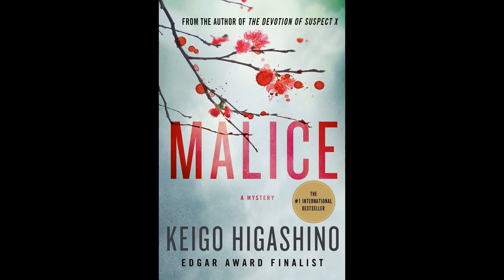悪意 (東野圭吾) - 日本のオーディオブック | Malice (Keigo Higashino) - Japanese Audiobook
悪意 by 東野圭吾

Note: This audiobook is read by an AI voice.

00:00:00 Start
00:00:04 Chap 1.1 事件の章　野々口修による手記
00:21:12 Chap 1.2
00:36:15 Chap 1.3
00:56:45 Chap 1.4
01:08:46 Chap 1.5
01:29:40 Chap 1.6
01:47:44 Chap 2 疑惑の章　加賀恭一郎の記録
02:21:45 Chap 3 解決の章　野々口修による手記
02:37:13 Chap 4 追及の章　加賀恭一郎の独白
04:28:06 Chap 5 告白の章　野々口修による手記
06:16:16 Chap 6 過去の章その一　加賀恭一郎の記録
06:58:57 Chap 7 過去の章その二　彼等を知る者たちの話
07:53:30 Chap 8 過去の章その三　加賀恭一郎の回想
08:09:29 Chap 9 真実の章　加賀恭一郎による解明